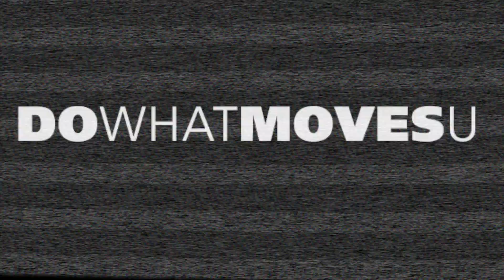Rec Leadership Award Winner: McGevna